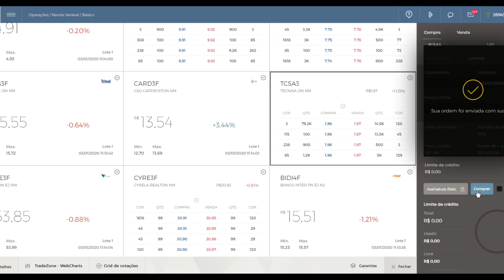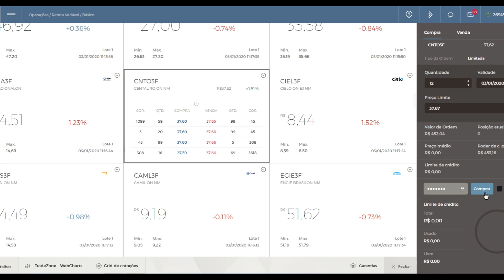COMPREI MAIS 500 AÇÕES DESSA EMPRESA QUE PROMETE MUITO!! - Adriano Santos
COMPREI MAIS 500 AÇÕES DESSA EMPRESA QUE PROMETE MUITO!!

INFORMAÇÕES SOBRE: TCSA3 / CNTO3 / CARD3